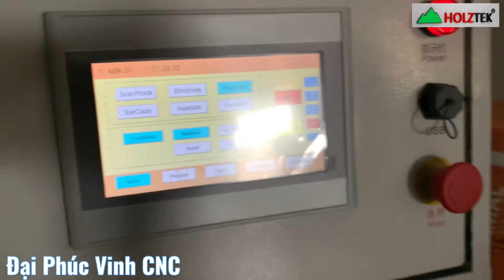Máy khoan cạnh cnc làm đa dụng, chạy rãnh, làm mộng, khoan cam chốt … Holztek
Hệ thống Showroom toàn quốc